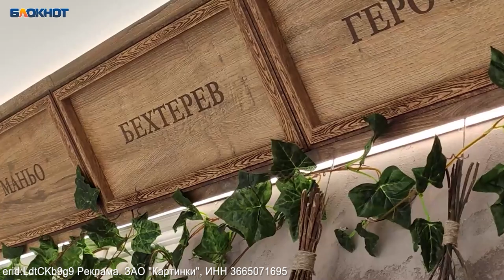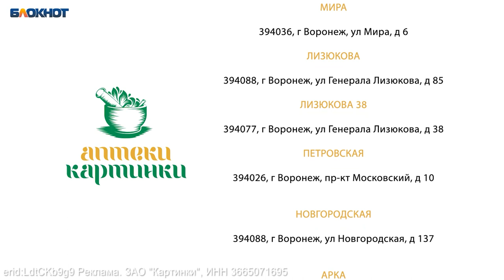Зачем настоящую корабельную пушку затащили в воронежскую аптеку, выяснила Вика